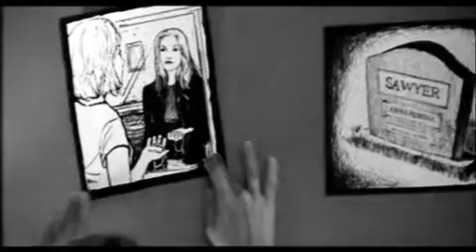Peyton Sawyer: Going Under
A Peyton Sawyer (One Tree Hill) video set to the song Going Under by Evanescence.

HONORS:
Won first place in specialdork112291's OTH Contest.

Made with iMovie/iMovie HD and MPEG Streamclip.

Note: For the rest of the time I use iMovie I will most likely be making my videos in black and white cause anytime I edit the colors it screws them up, I really wish they would come out with Vegas for Macs... it is the only thing I miss about a PC.